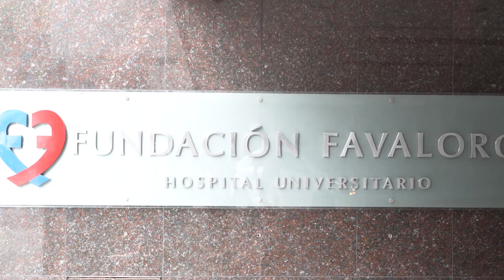ChequeateEnCasa, un programa para la detección temprana de riesgos y el cuidado de tu salud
Completá la autoevaluación inicial elaborada por la Fundación Favaloro para seguir cuidándote desde casa e identificar posibles factores de riesgo en tu salud 📲
La implementación comenzará en el AMBA y luego se extenderá en todo el país.